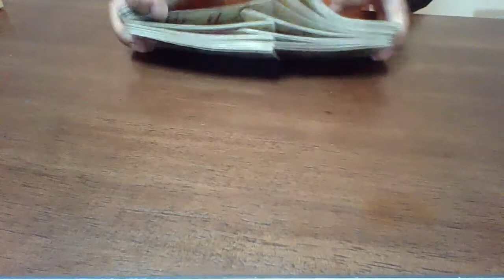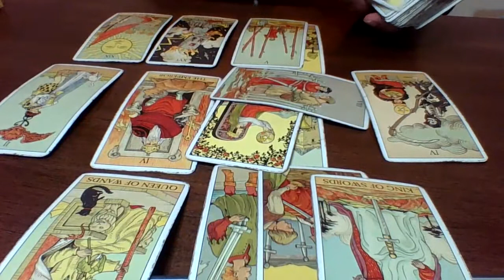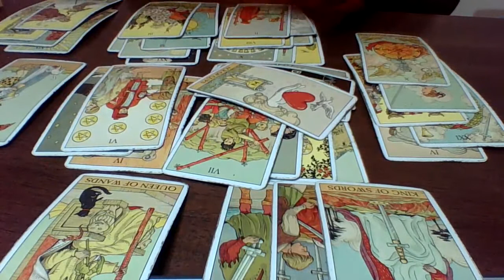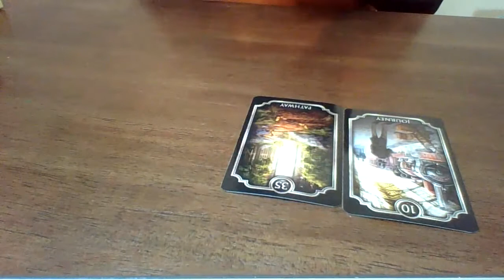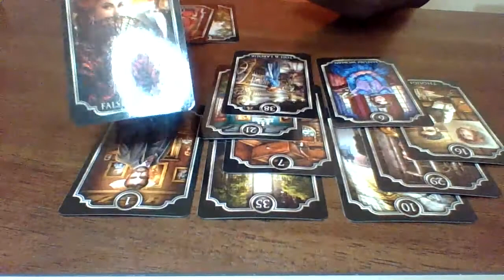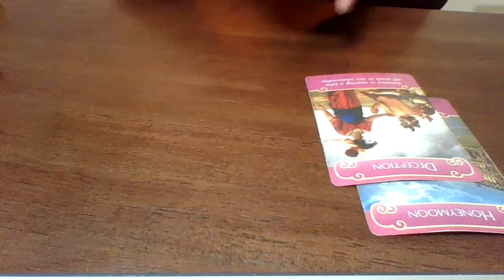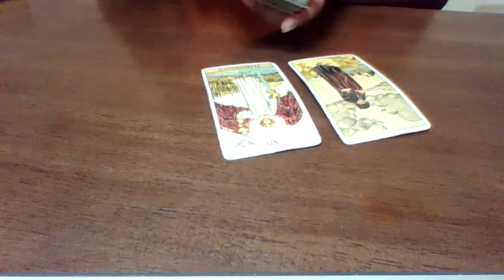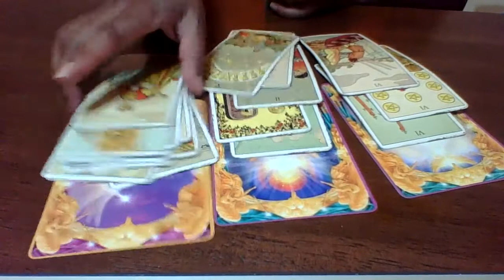Libra December 22-31 | Who’s side are you on anyway?!?